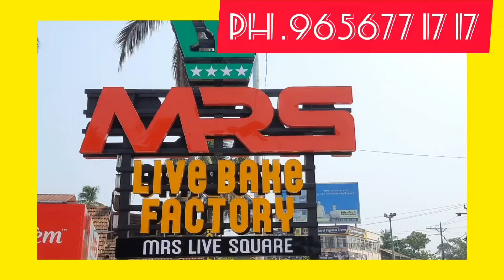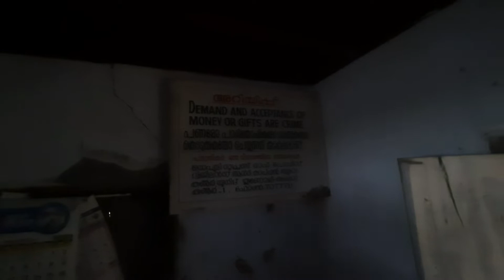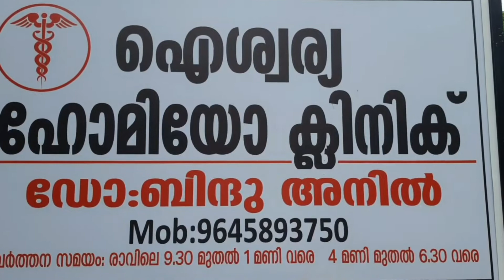ഒരു വെറ്റിനറി സബ്ബ് സെന്റെർ